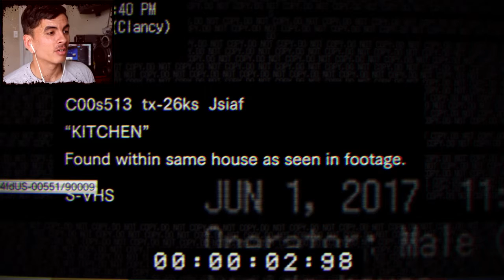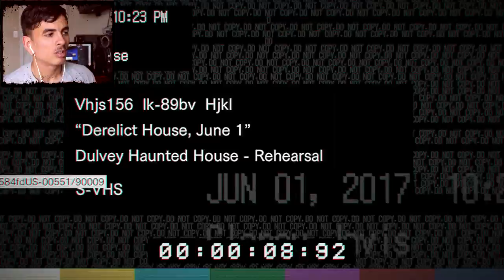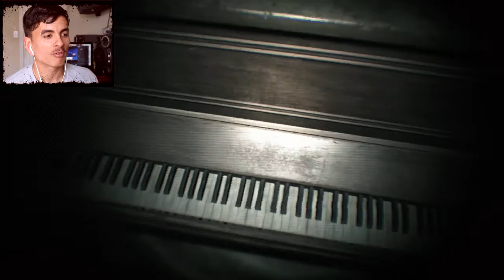Resident Evil 7 Demo Gameplay | Run Bitchh! (Horror)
:::CREEP ON US:::
:::WHO ARE THE DAVIS BROTHERS:::
►We are just two brothers trying to entertain and give love to the world, while spreading positivity to as many people as possible.